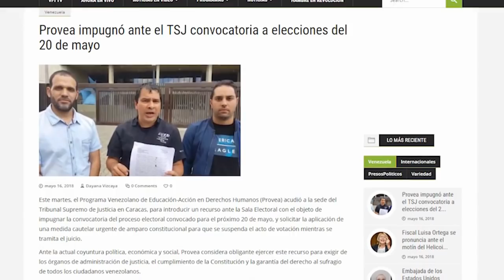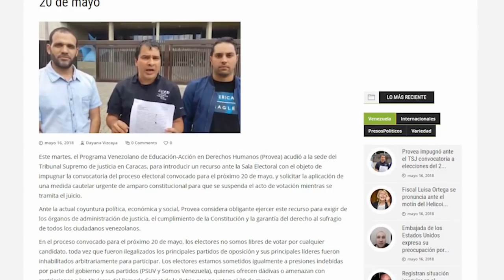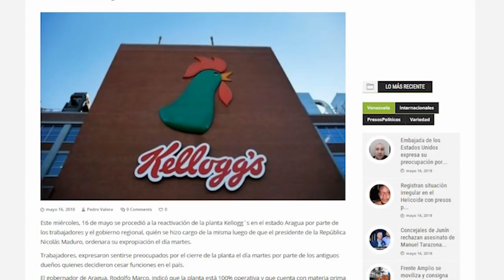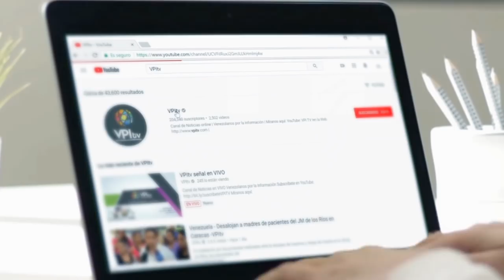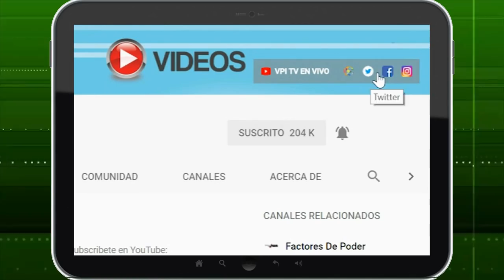Noticias VPI - Las Noticias más importantes sobre Venezuela y el Mundo de hoy 16 de Mayo de 2018